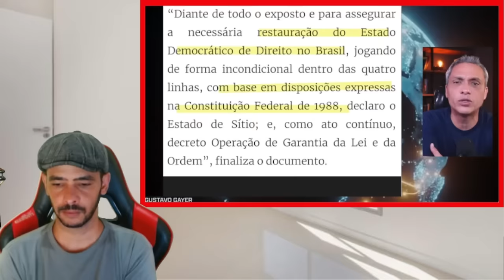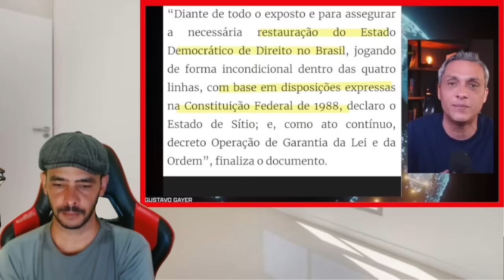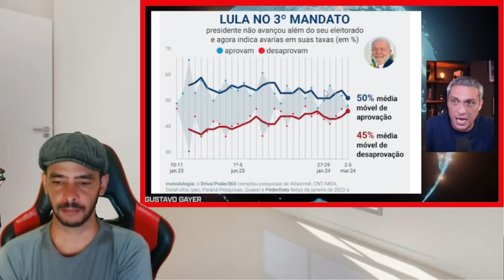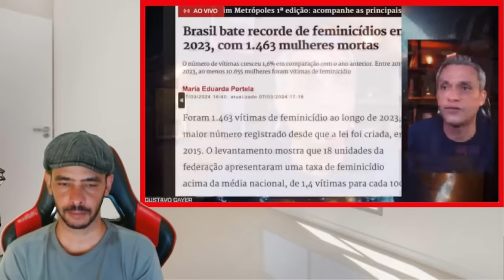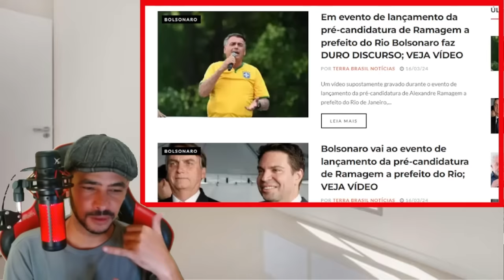EXPLODIU AGORA ATARDE! DUCUMENTO QUE MINISTRO ESCONDIA VAZOU!